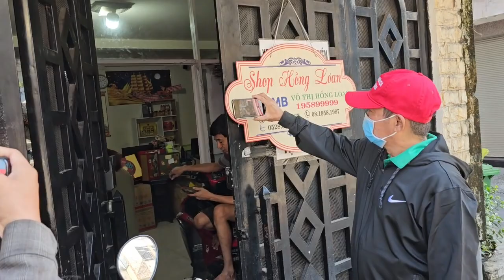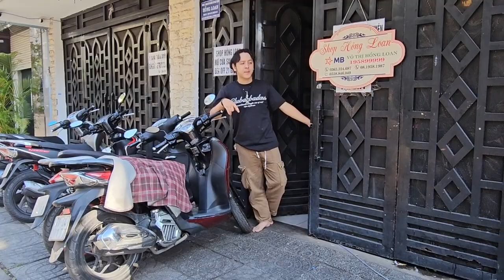HỒNG LOAN Trao Tiền Khủng Cô Bánh Ướt Xúc Động Việt Kiều Đài Loan Tặng